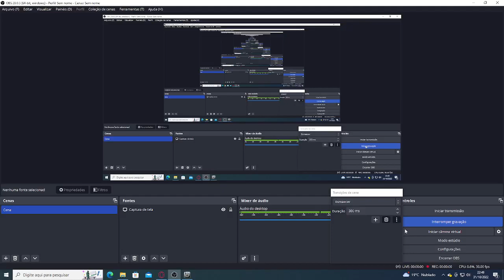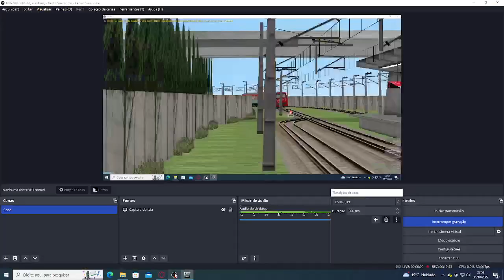OprenBVE - Linha 8 Diamante Extensão Operacional - Amador Bueno até Itapevi (Série 2070 CPTM)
CRÉDITOS DO TREM: OPENBVE CRIAÇÕES BRASIL/MEGA RAIL BRASIL

CRÉDITOS DA ROTA: FEPASINHA GAMEPLAY